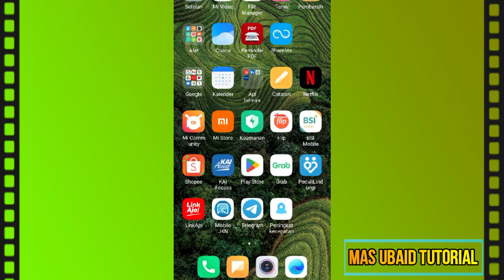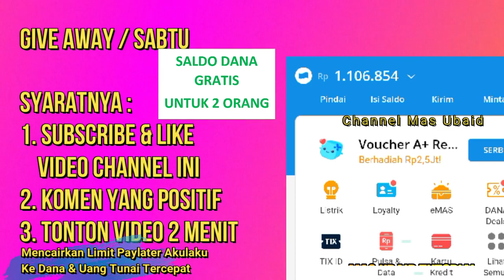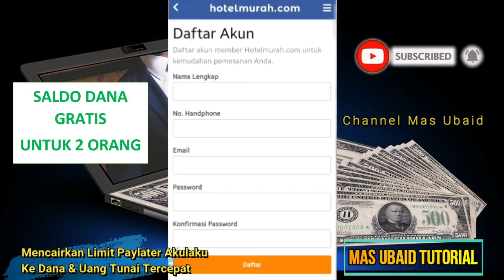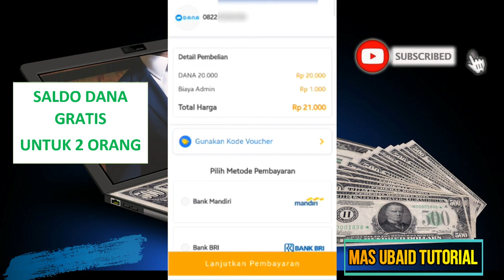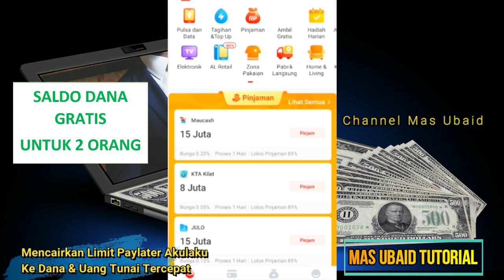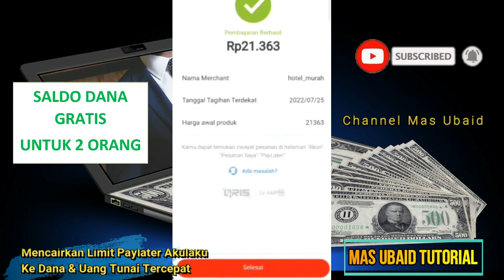Cara Mencairkan Limit Paylater Akulaku Ke Dana & Uang Tunai Tercepat